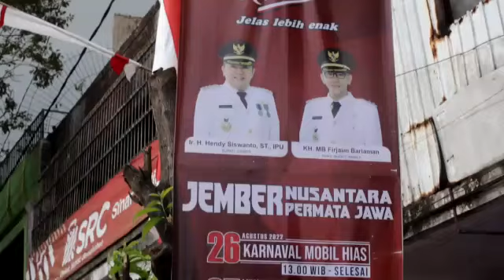Karnaval Budaya JEMBER.. RS Perkebunan Jember Klinik